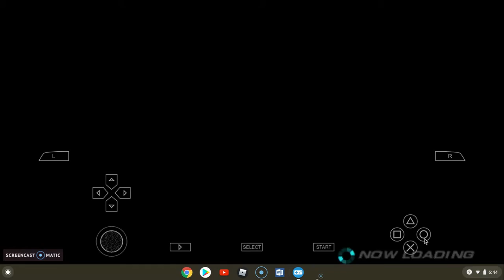Tekken 6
Gregory Harris Snoopy Snoop's Universe